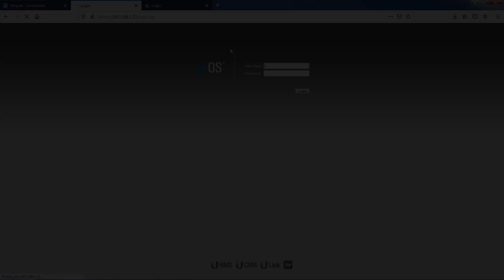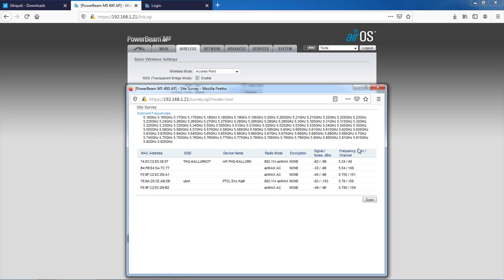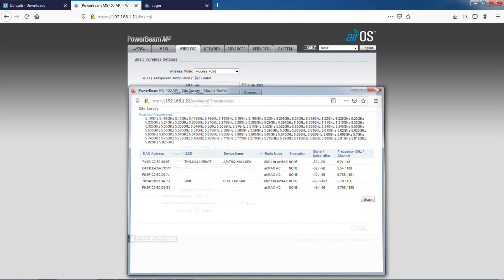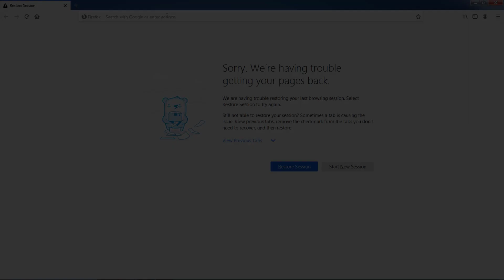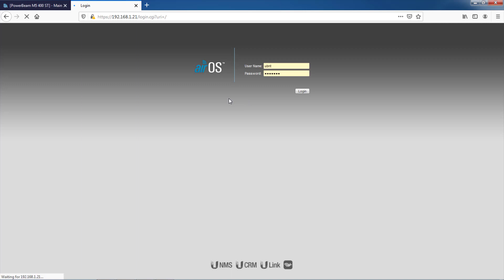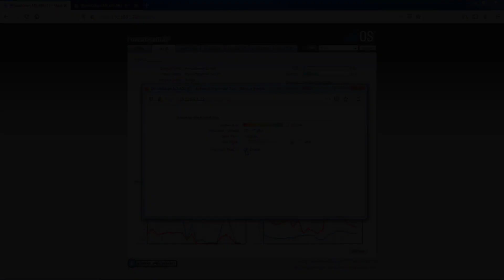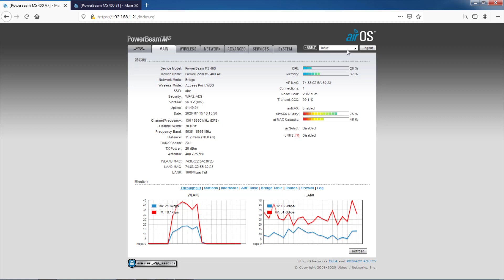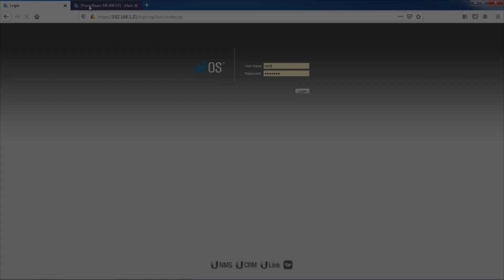18Km Wireless Link with PowerBeam M5 | Part-2 [Installation & Finalization] (اردو/हिंदी)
Long range wireless links are hard to establish but you can have an efficient long range link when you know everything about your equipment, its behavior, operational environment and area the link is established through.
In this video, we are going to install & establish an 18Km wireless link using UBNT Powerbeam M5. This is Part-2 of 2 and & we are going to install both Access Point and Station onto their towers that are 18Km apart.

*Credits*
Graphics and Assist : Mohammad Zohaib
Voice and Non-Linear : Sohail Zafar